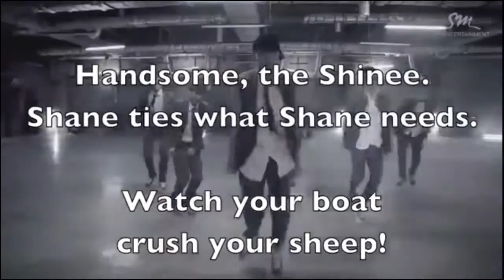[20130815] Weekly Best KPOP Reactions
This is Weekly Bests of KPOP reactions.
Reaction includes not only MV reaction, but also flashmob, dance cover, sing cover, lyrics, tutorial, etc.

Bests are chosen based on the combination point of likes, dislikes, view count and other stuff. Weekly bests are among the ones published two weeks earlier.

Here's the list of best reactions included:
Best Dance Cover (Kim Haeri, Spain)
Best MV Reaction (AplusA, Brazil)

Thanks, all the Kpop reactioners. I love you guys.